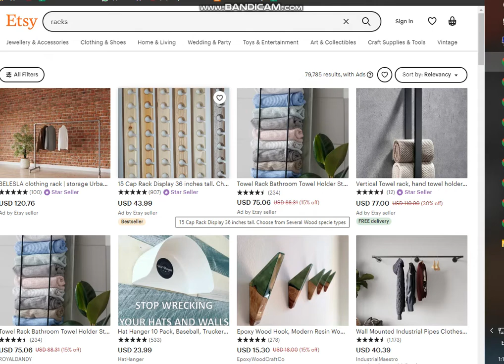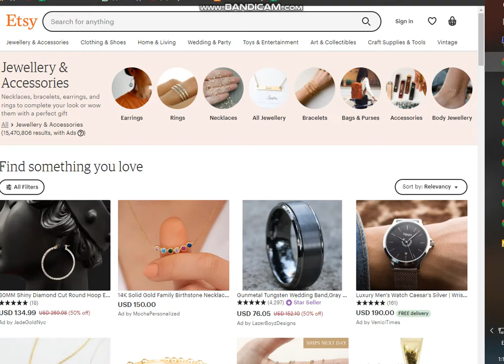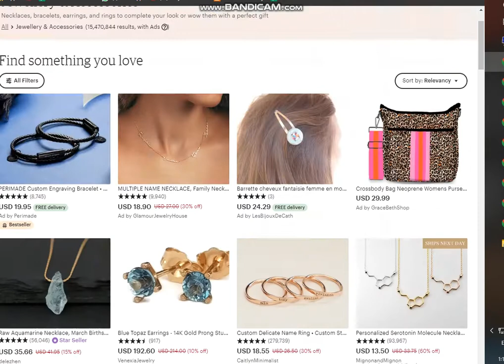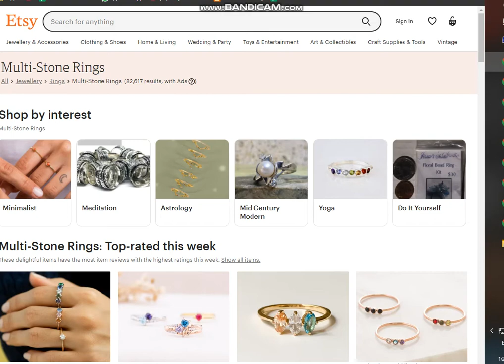Products Overview On Etsy 2022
Products Overview On Etsy